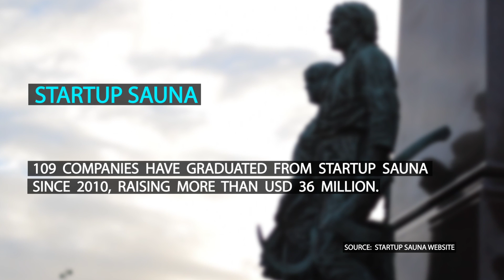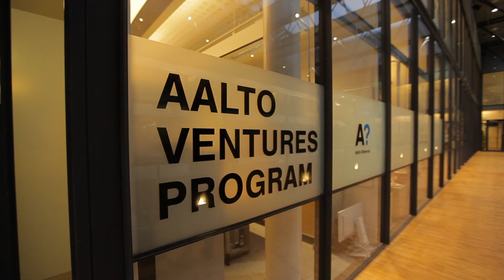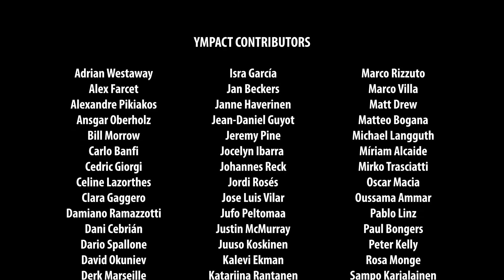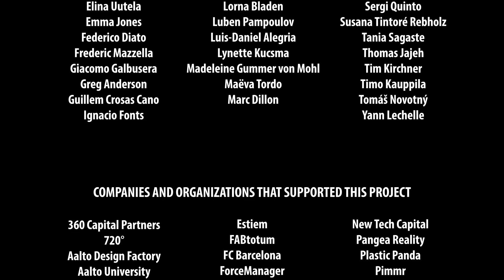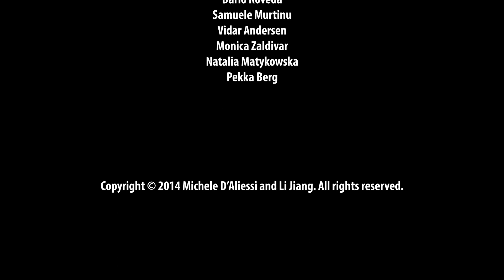Helsinki Startups Ecosystem | Ympact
Ympact aims to report, enable and inspire entrepreneurial action among young generations.

Welcome to Helsinki, the capital of Finland and home to 1.3 million people. Helsinki has consistently been ranked as one of the top most liveable cities in the world though it can be rainy at times, leading to the appropriately named Slush Conference. Slush is a startup conference that has become the biggest in Europe in the past five years. The conference is run entirely by students and volunteers and the energy is contagious. From our visit, we know we are just touching the tip of the iceberg in the Helsinki startup ecosystem and look forward to its bright future.

We live in an extraordinary period where innovative ideas, open information exchange, and the entrepreneurial spirit is spreading globally.

Make sure to watch "Ympact - Startups In Action": a short film about startups we produced after 50+ interviews across 6 of the hottest startup hubs in Europe. We want to share with the world the insights we collected through our film to inspire more people to entrepreneurial action.

We aim to both inspire and inform people about what's going on in the European startups community. It's time for young entrepreneurs to build our future!